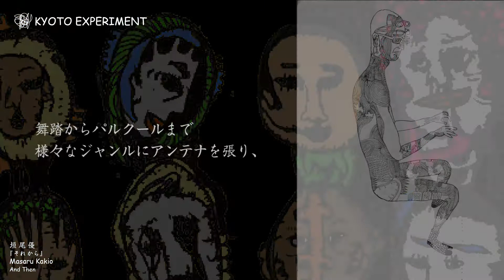垣尾優『それから』トレーラー／Masaru Kakio And Then trailer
☟ENGLISH FOLLOWS☟
☞ 垣尾優『それから』
2.26 (金) 19:00
2.27 (土) 17:00 *ポスト・パフォーマンス・トーク
2.28 (日) 17:00 *託児サービス（要予約）
ロームシアター京都　ノースホール
混沌から垣間見る、ダンス表現の宇宙。
舞踏からパルクールまで様々なジャンルにアンテナを張り、その独自のムーブメントにより唯一無二のダンサーとして関西の舞台芸術シーンで異彩を放つ垣尾優。今回の新作では、「ダンスそのものに正面から向き合うことで、混沌とした『動く』ことの原初的考察と、究極的にはその価値をただそのまま提示する」。きっとそこで示されるメッセージは、ダンス作品創作のあり方についても新たなヒントを投げかけてくれるに違いない。
☞ Masaru Kakio
And Then
A glimpse into the chaos: the expressive universe of dance
2.26 (Fri) 19:00
2.27 (Sat) 17:00 *Post-show Talk
2.28 (Sun) 17:00 *Childcare Service (Reservation required)
North Hall, ROHM Theatre Kyoto
With his unique movements that draw on genres ranging from butoh to parkour, dancer Masaru Kakio has established himself in the Kansai performing arts scene as a true one-of-a-kind.
The new work, which Kakio created for Kyoto Experiment, “confronts dance head-on, inquiring into the chaotic origins of movement and ultimately presenting its unadorned value.”